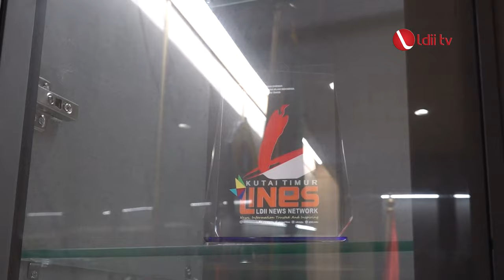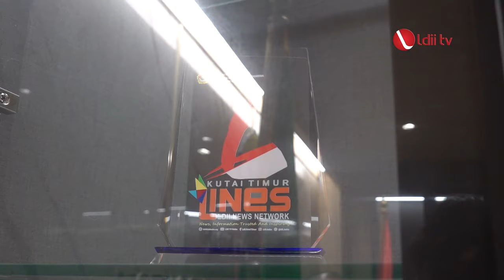Tingkatkan Publikasi, KIM DPD Kutim Kunjungi Kantor Berita LINES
Wakil Ketua DPW LDII Kalimantan Timur Imam S Lutfi mendampingi Bagian Komunikasi, Informasi dan Media (KIM) Kutai Timur berkunjung ke Kantor DPP LDII Jakarta, Senin (15/1). Kedatangannya itu untuk melihat secara dekat KIM DPP LDII mengelola Kantor Berita LDII News Network (LINES).

Imam S Lutfi mengatakan, kunjungannya KIM LDII Kutai Timur merupakan upaya untuk menambah nilai dari ibadah dan memperkaya pengetahuan, “Supaya kami (KIM dan LINES Kutim) kedepannya bisa sama-sama satu jalan, satu harapan, bahwa ini adalah ladang amal sholeh, ladang ibadah yang sangat luar biasa untuk perjuangan kami yang akan datang,” ujar Imam yang juga Sekretaris DPD LDII Kutai Timur.

Facebook : Lembaga Dakwah Islam Indonesia